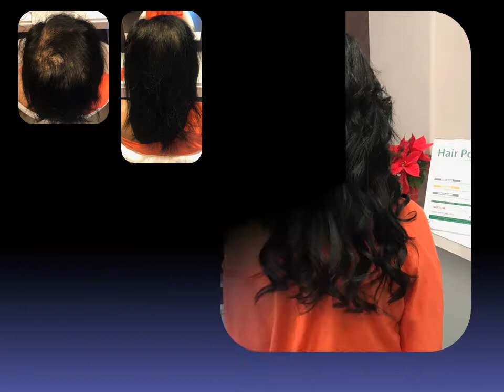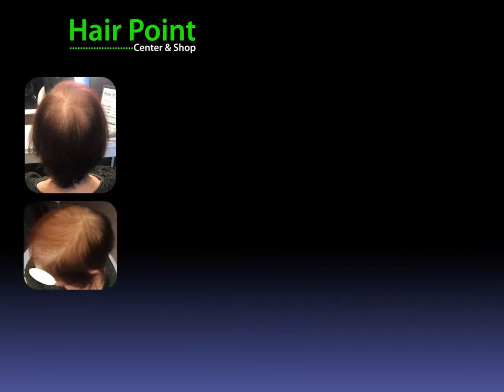SOLUZIONI PER ALOPECIA DIRADAMENTO CAPELLI PROTESI CAPELLI HAIR LOSS INFOLTIMENTO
HAIR POINT Center & Shop Il primo network esclusivamente dedicato al servizio
della CURA - SALUTE - BELLEZZA dei capelli...
Risoluzione di Diradamenti,Alopecia e Calvizie.

Oggi siamo sempre più in grado di offrirvi soluzioni personalizzate senza limiti.
Dai casi di diradamento a casi di alopecia totalis, cicatriziale etc...
Anche nei casi più estremi, sia per uomo che per donna grazie ai sistemi, esclusivi dei nostri centri,
TRILOGY HAIR, JOICE MICROLINE & DOUBLE SKIN HAIR

Vi invitiamo a guardare il video di casi reali affrontati e risolti con soddisfazione da parte dei clienti.

Puoi contattarci per una consulenza gratuita ai numeri 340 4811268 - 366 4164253
oppure mandaci una foto in privato, per una pre-consulenza su Whatsapp ai numeri 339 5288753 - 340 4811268
SERVIZI RELATIVI A JOICE MICROLINE, TRILOGY HAIR
& DOUBLE SKIN HAIR, COME INDICATI NEL NOSTRO VIDEO CATALOGO.

Approfittane anche tu!

Manager Patrizia Giugno PattyJune Giugno
Art Director Glenda Finocchiaro
HAIR POINT Center & Shop - Viale V.Veneto 39 A - Catania